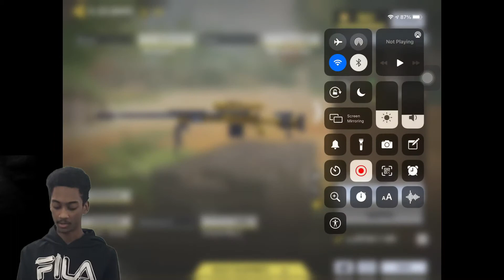I DROPPED A SNIPER ONLY NUKE WHILE UNLOCKING THE GOLD DLQ IN CALL OF DUTY MOBILE!!